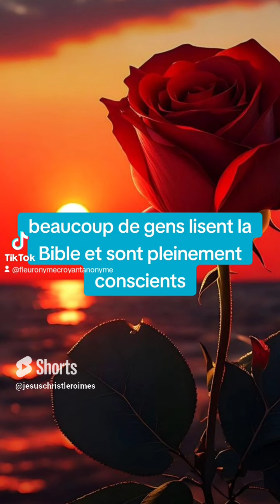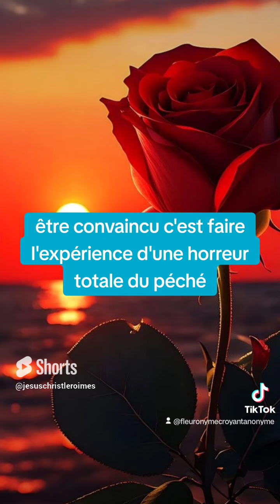🎁 Aujourd'hui au fil des jours je rend Gloire à Dieu en Parole & prière: 30 septembre 2024